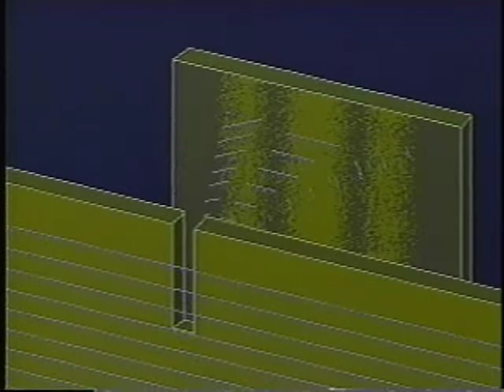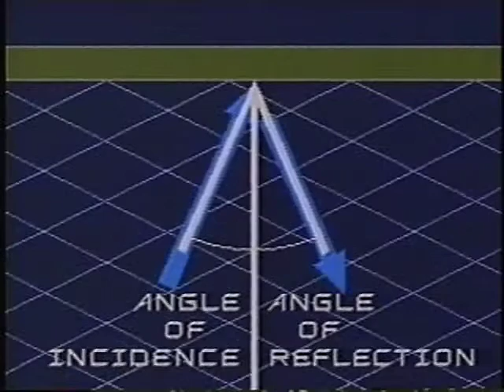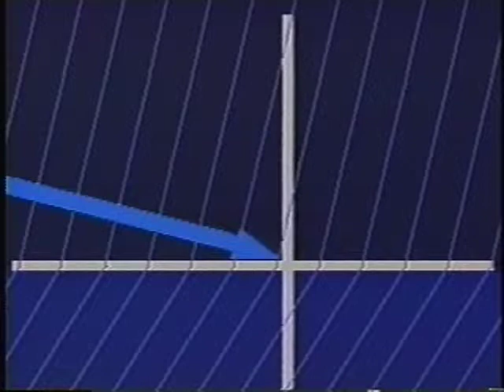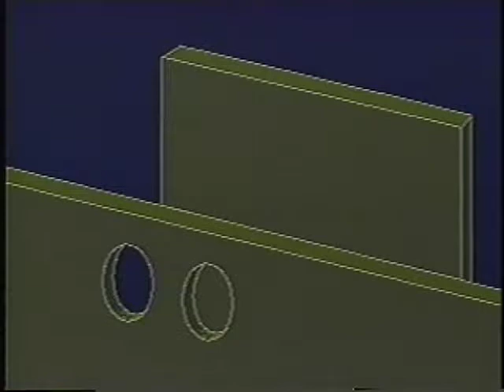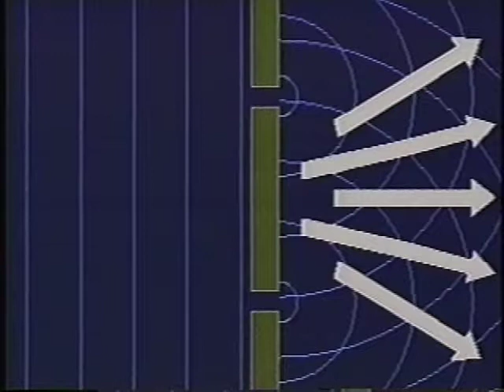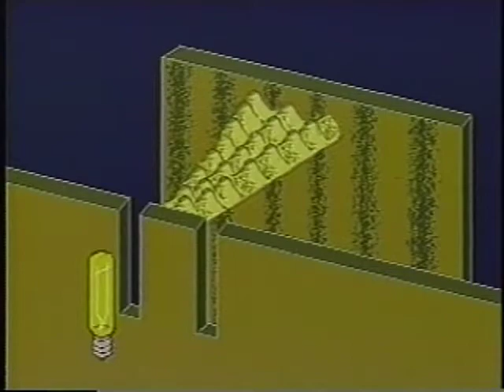Wave Particle Duality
Classic cartoon about the theory and history of wave-particle duality